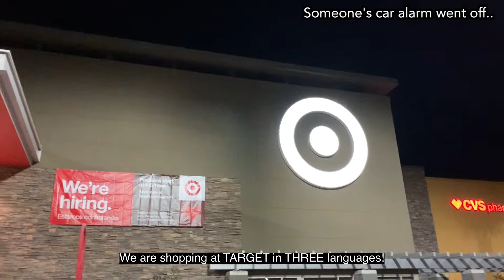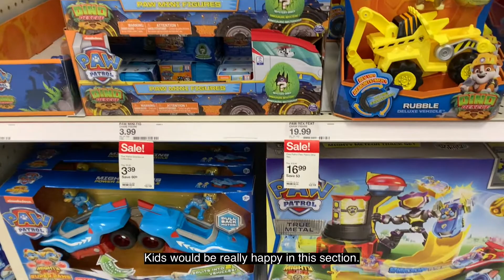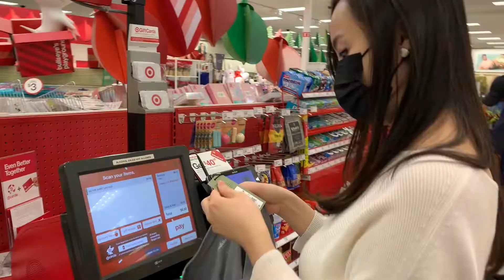Shopping at TARGET in THREE languages!🛒🛍English/Mandarin Chinese/Korean 영어/중국어/한국어로 장보기! 用英文/中文韩文购物!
Let's go shopping at Target in THREE languages!
我们用三种语言去购物吧!
세가지 언어로 같이 쇼핑 가요!